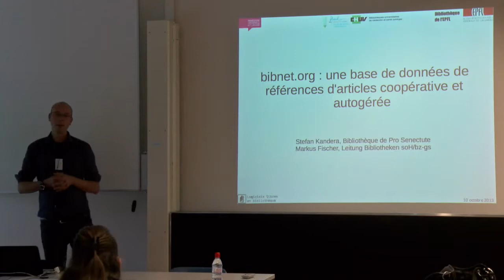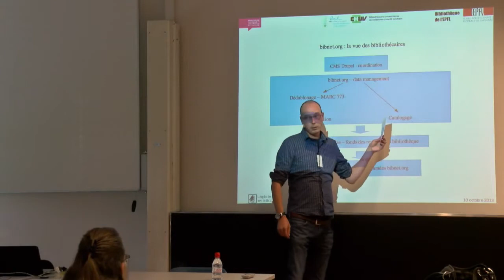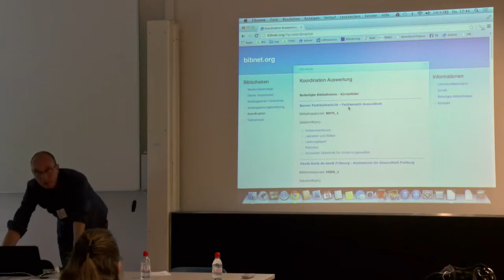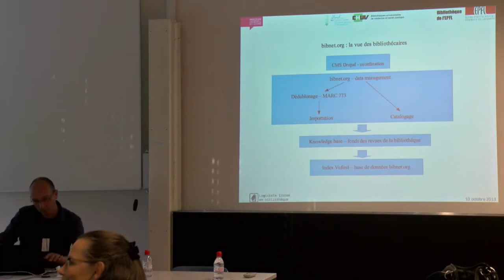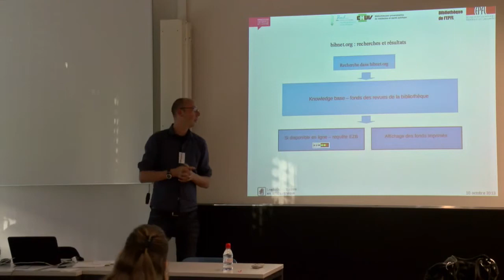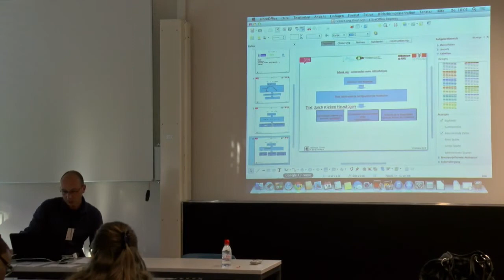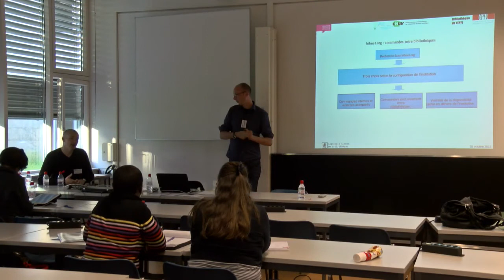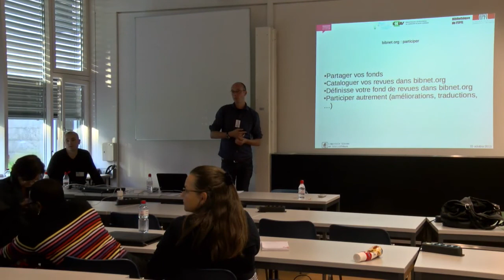Bibnet.org: une base de donnée de références d'articles coopérative et autogérée